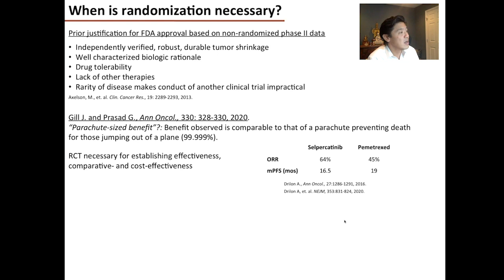Parachute-Sized Benefit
Dr. Alan Ho discusses the importance of randomization in controlled trials.